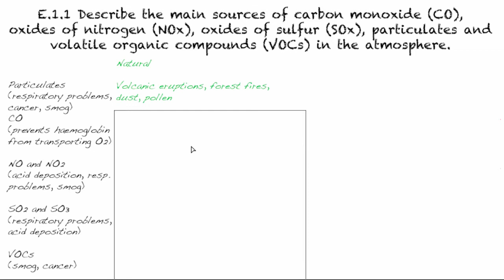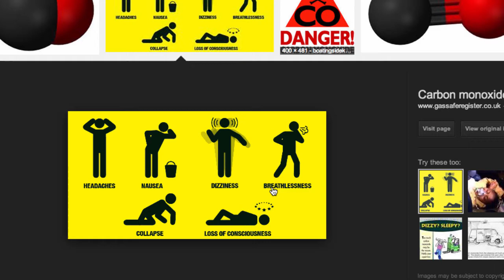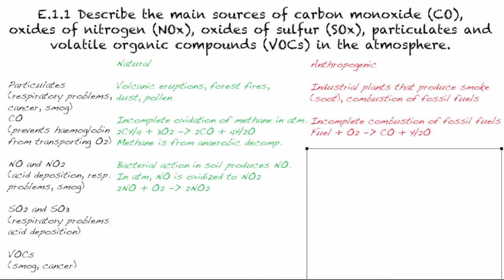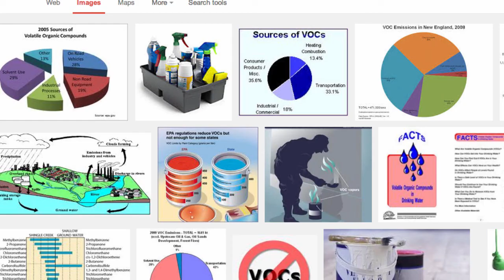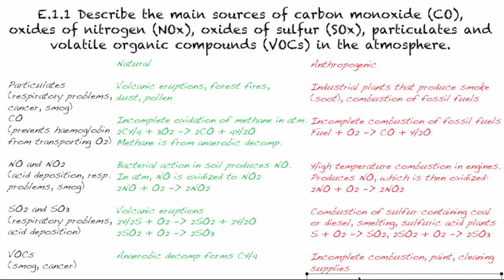E.1.1 - Describe the main sources of air pollutants in the atmosphere - IB Chemistry - Mr. B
This is part of the Sustainability Through Chemistry approach to IB Chemistry, currently under development.

Describe the main sources of carbon monoxide (CO), oxides of nitrogen (NOx), oxides of sulfur (SOx), particulates and volatile organic compounds (VOCs) in the atmosphere.